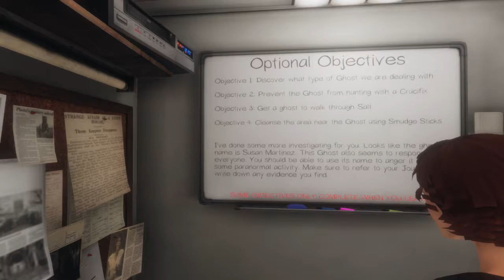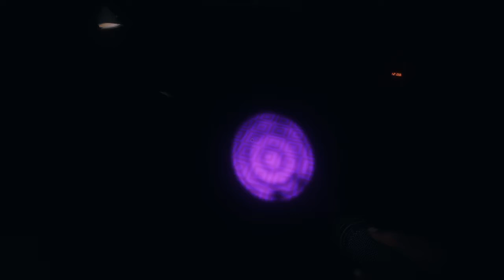Phasmophobia - The Hunt For Susan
Three very brave boys search a bungalow for Susan's ghost, join Ryan, Jeff (ButterFox) and Dodgeroll as they overcome their fears and find the true value in friendship and communication